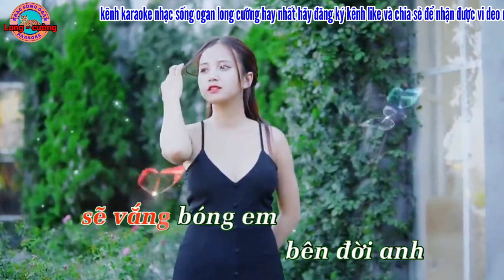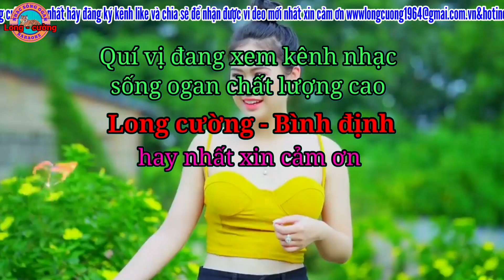karaoke giã vờ yêu nhạc sống ogan long cường hay nhất#karaoke#longcuong#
karaoke giã vờ yêu nhạc sống ogan long cường hay nhất kênh long cường đem đến cho quý vị những ca khúc karaoke chất lượng cao hay nhất

karaoke nhacsong longcuong gia.vo.yeu haynhat thegioi#